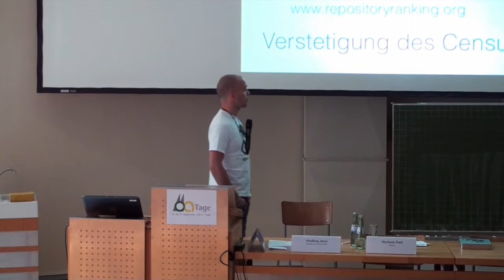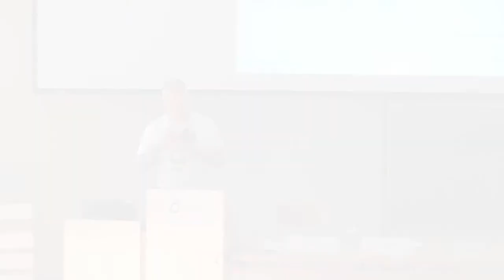Plenum: Paul Vierkant und Maxi Kindling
Open-Access-Tage 2014
Plenum  | Raum 69
2014 Census of Open-Access-Repositorien in Germany, Austria and Switzerland